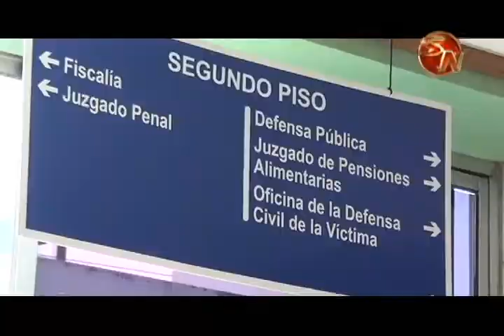OIJ pide a los ciudadanos denunciar cualquier acto delictivo de los que sean víctimas